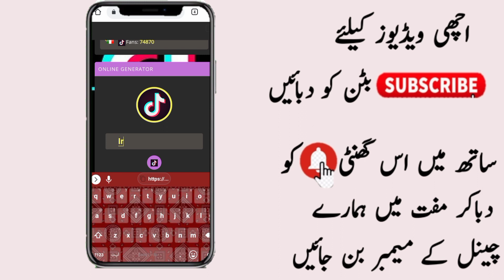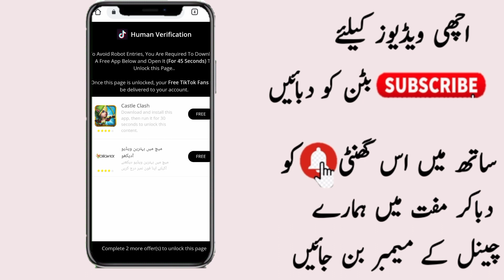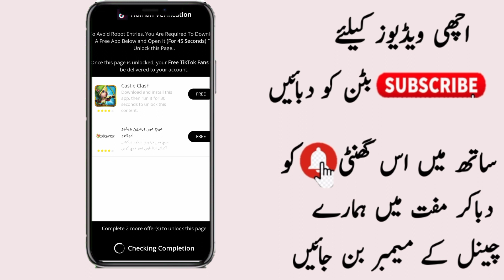How To Get 10000 Tiktok Followers With Live Proof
site Name👇
Tiktokfans.com

Tiktok Followers
Tiktok Follower 2021
Tiktok Follower App
Tiktok Follower Site